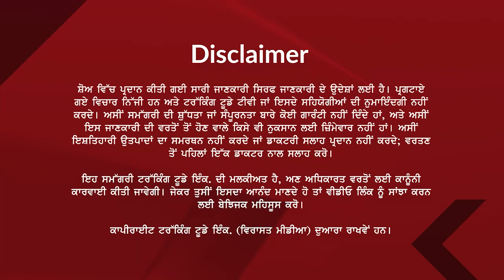LOK SABHA ELECTION 2024 || LIVE UPDATES